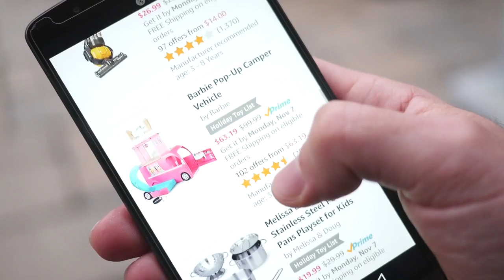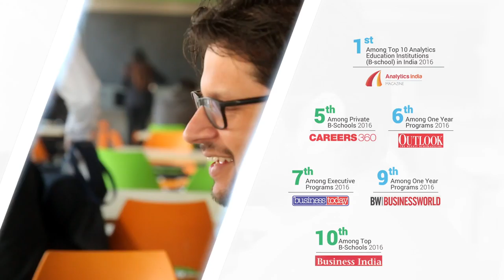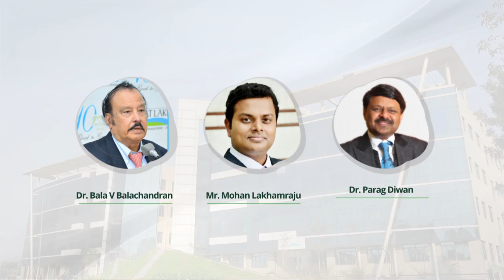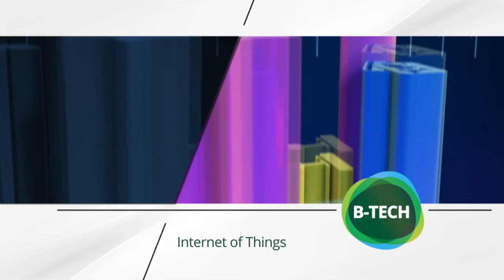Great Lakes College of Management